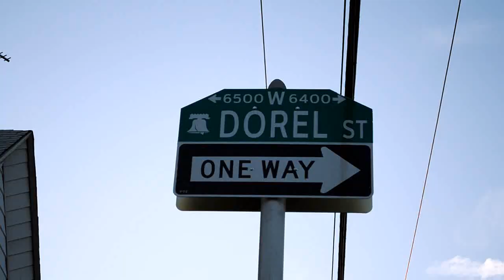Gorilla Music - Reed Dollaz, Don Gunna, & Vinny Boom *NEW* 2011 OFFICIAL VIDEO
VIDEO DONE BY J.MARQUESZ PRODUCTIONS